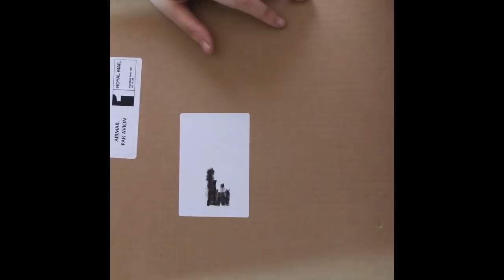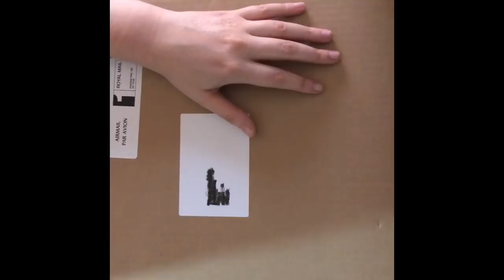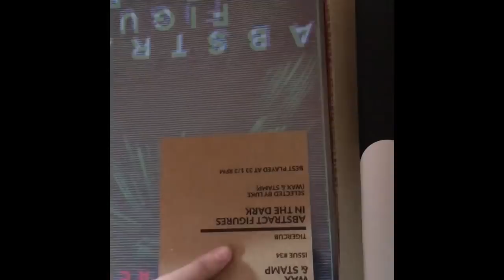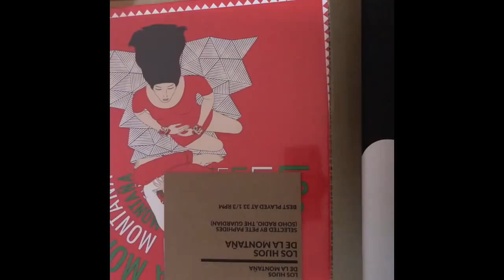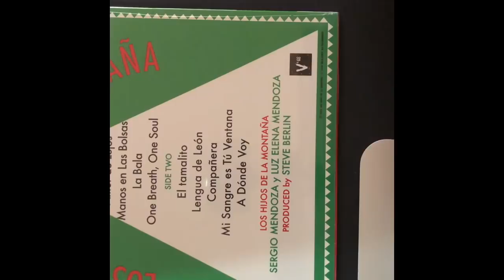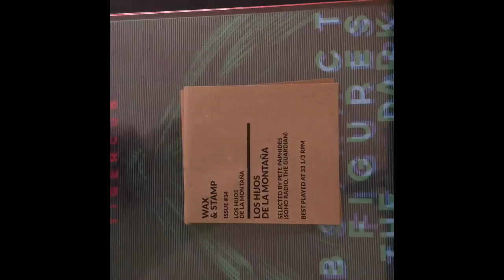Greek Asmr~ Unboxing Wax and Stamp vinyl record subscription box!!!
Hey Guys!!!

This channel is your destination for relaxing ASMR content.